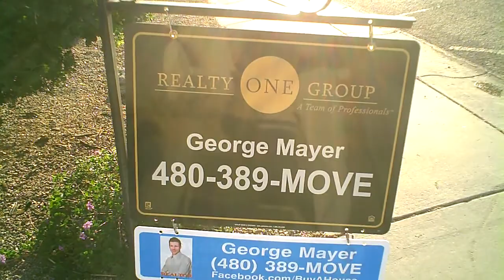7313 E Mills St